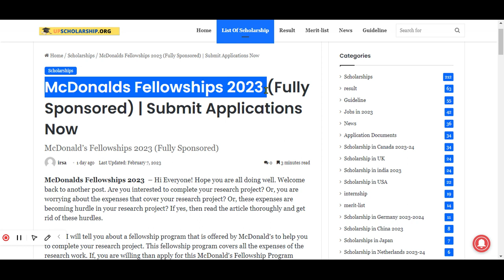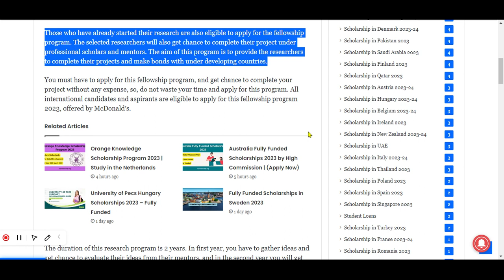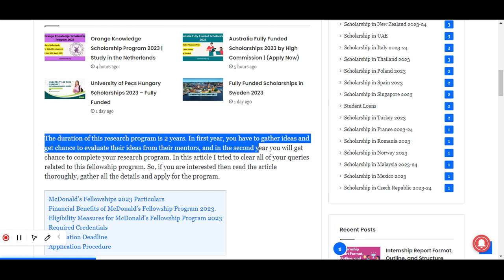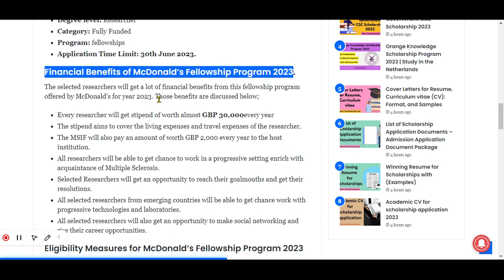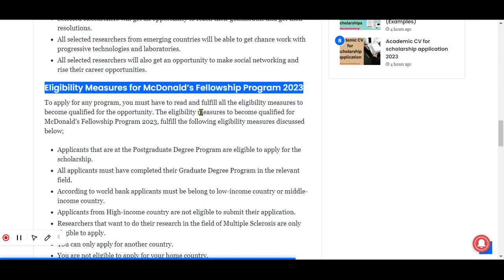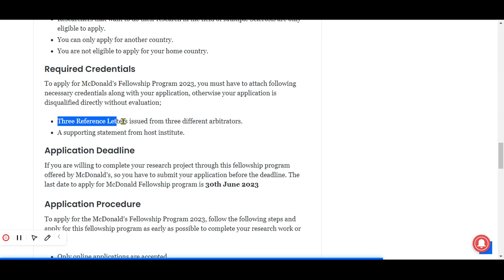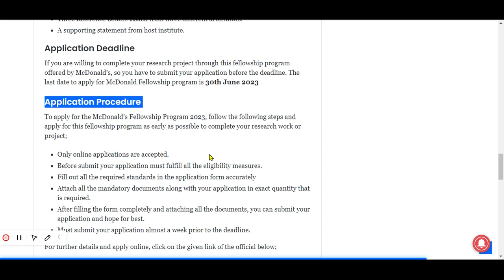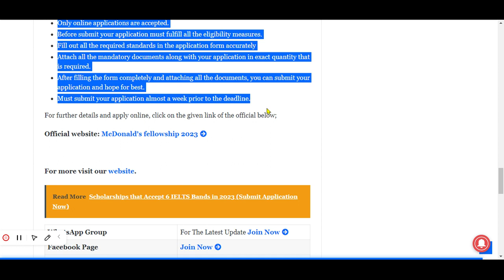McDonalds Fellowships 2023 | Fully Sponsored Scholarship | Application Procedure Explained